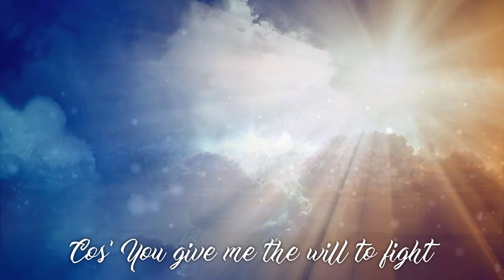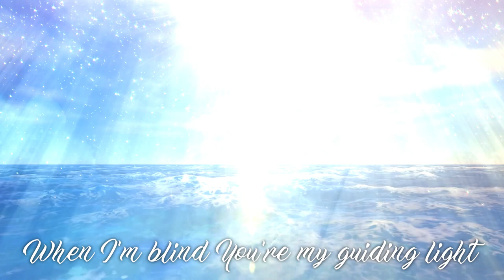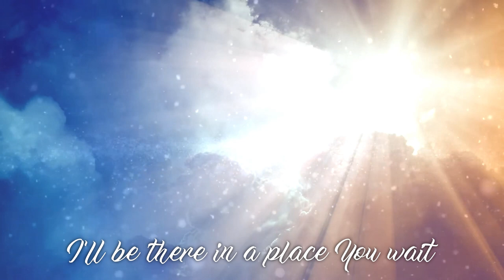Małgorzata Godlewska & Studio Sztuk Scenicznych S3 - "Mother"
This song I dedicate to my Mum and all mothers over the world... particulary in this difficult time.
Music Video & Arrangement: Krzysztof Palczewski
Music & Lyrics: Małgorzata Godlewska - Studio Sztuk Scenicznych S3
Many thanks for Wojciech Szadkowski translating the lyrics.

Backing vocals Studio Sztuk Scenicznych S3:
- Lena Bieńczak,
- Aleksandra Kacpura,
- Wiktoria Miętus,
- Natalia Pietrak,
- Jakub Skrzeczyński.

- Horn - Anna Baran
- Viola - Maria Sochoń - Błaszczyk